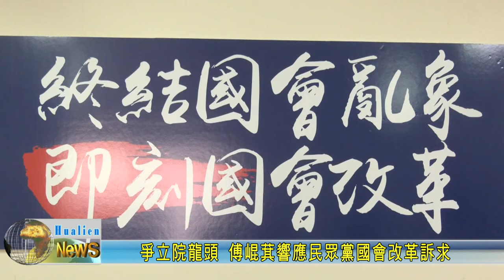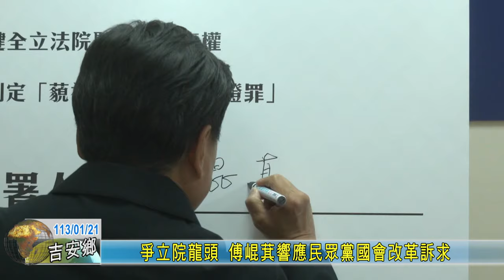20240121 06 爭立院龍頭 傅崐萁響應民眾黨國會改革訴求